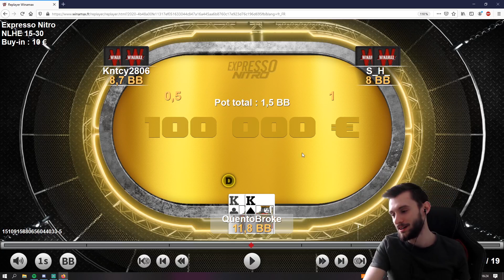REVIEW DE MON EXPRESSO À 100 000 EUROS AVEC STROPOSAUCE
Review d'un expresso à 100 K sur lequel on a eu la chance de tomber il y a quelques jours ( qu'on a malheureusement pas gagné ) avec un des joueurs pro online les plus en forme du moment, Stroposauce !

Un grand merci à lui et n'hésitez pas à suivre sa chaîne Youtube ou sa page Twitter au lieu ci-dessous :